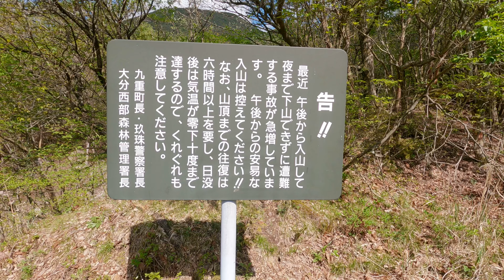Kuju Mountain Range | a beginner's hike to the BREATHTAKING SCENERY of Japan !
We climbed one of 百名山 (Hyakumeizan), the 100 famous Japanese mountains!
This mountain is enjoyable for any level of hikers. Especially the route we took is recommended for beginners who don't want to suffer too much but rather enjoy the breathtaking scenery of 360° panoramic view.

Leaving Makinoto Pass at 1,330m above sea level (so that you don't have to climb too much to the peak :)) was one of our best hiking experiences in Japan! With the amazing views all the way, join this virtual mount climbing in the heart of Kyushu with us!

▪️Our Route▪️
・Start- Makinoto Pass (1330m)
・Peak- Mount Kuju (1787m)
・Goal- Chojabaru Visitor Center (1040m)